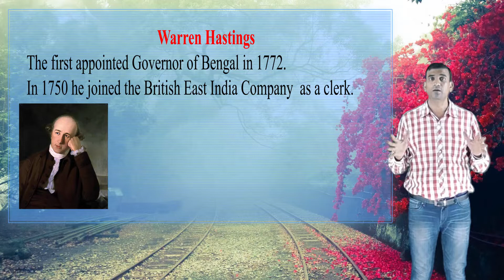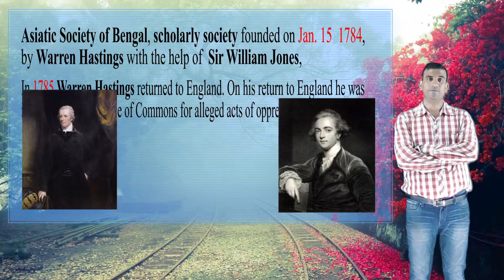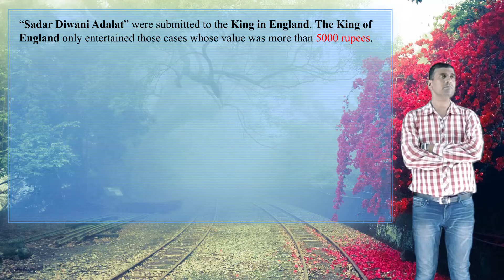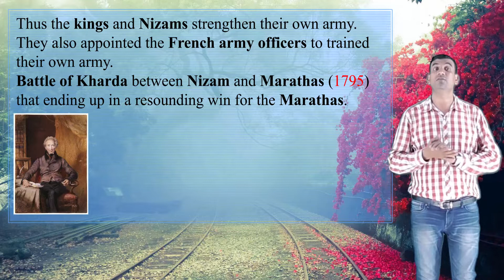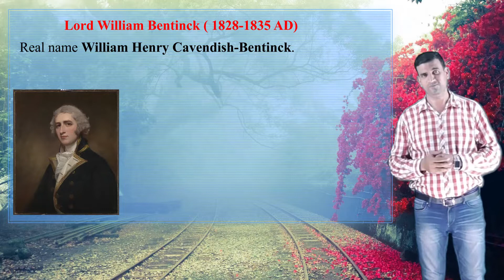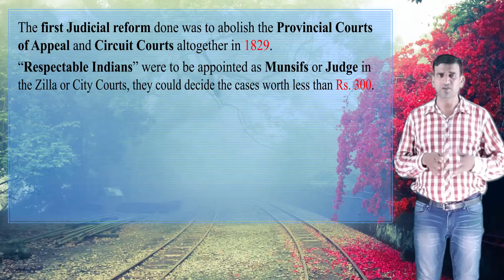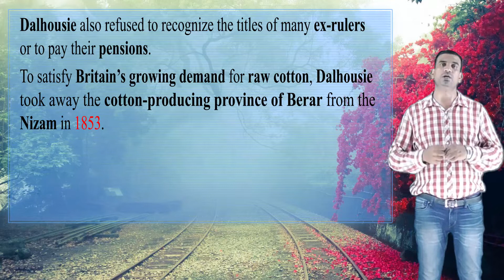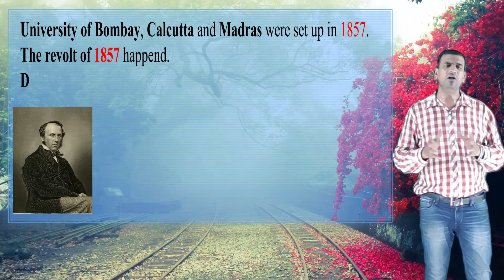आधुनिक भारतीय इतिहास || Governer generals of bengal || Indian history in Hindi .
Indian history in Hindi || Governer generals of bengal

welcome to educlub 4u

In this tutorial we will learn about a very vital part of Indian History, that is  Governer generals of bengal .In this lesson we will Learn about all the governers , who arrived india and set their aim to rule india. We have given here, History as a story . With the help of these stories u can easily remember all facts of history very quickly without fail. These tutorials  are very useful for those students, who are struggling for RRB, SSC,  NTSE, examinations. Link for all other  youtube video tutorial  are  given below.

Link for our all other  video tutorials

3)  Number system - part- 3 - Quick tips for finding no of zeros in a factorial of a number

4)  Number system - part - 4 - Find  unit digit, last two digits, last three digits  in seconds

22) profit and loss || part-1 || Short tricks for profit and loss for all

These topics wil be covered in this tutorial

Indian History : गवर्नर | गवर्नर जनरल | वायसराय  | Part-1
Governor Generals Part-1 Useful for TS/AP SI/CONSTABLE, RRB JE, SSC CGL /CHSL
Governor Generals of Bengal (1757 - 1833)

Lord Charles Cornwallis - Governor Generals & Viceroys - Indian Modern History for UPSC/IAS
TSPSC - Police || History - Importanat Governor General || D Padma Reddy